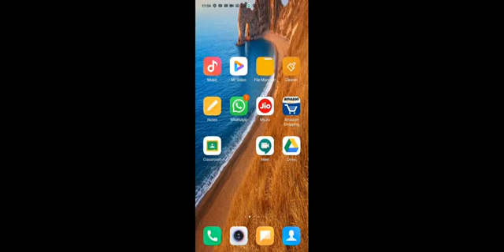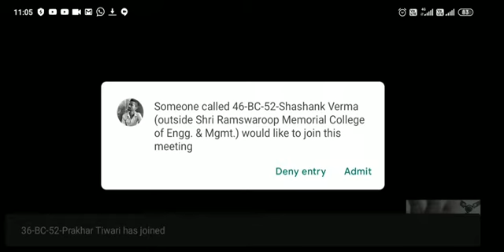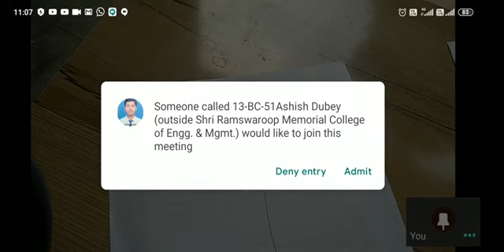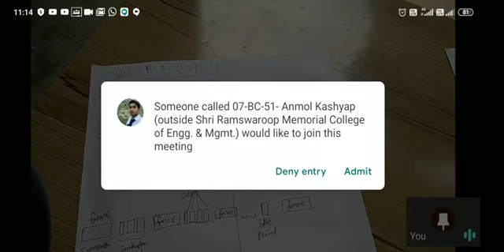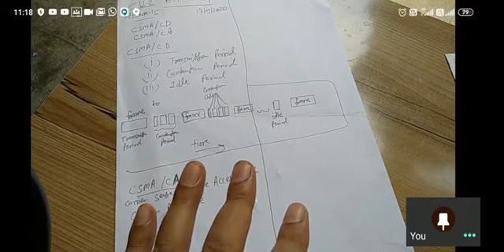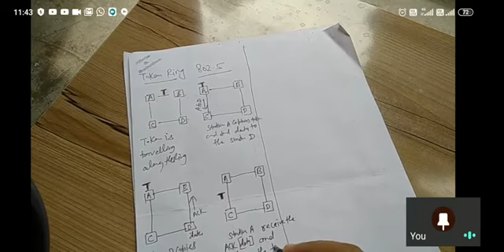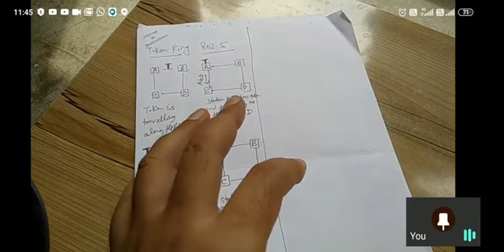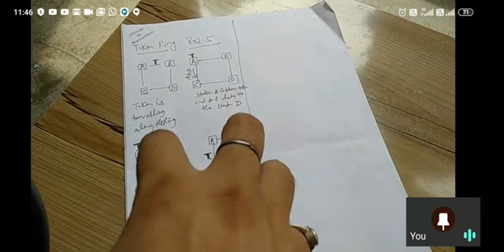NETWORK LECTURE-15-17/09/2020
BCA-501 UNIT -2